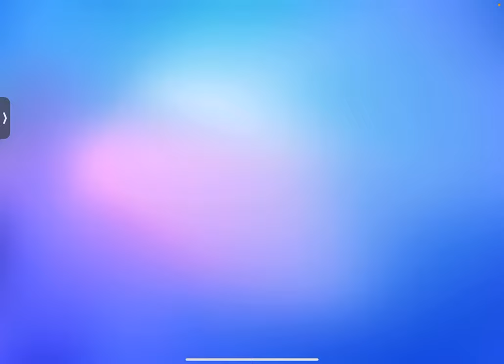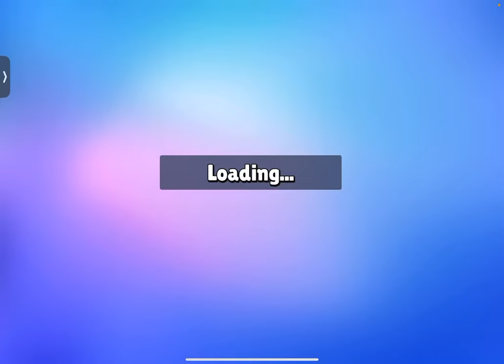November 18, 2023